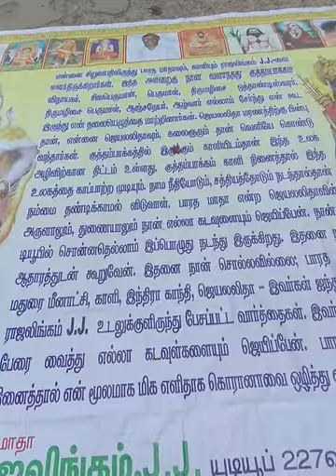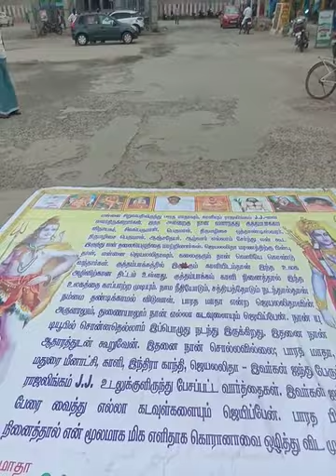Rajalingam jj 229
In thiruvelangadu amman kovil